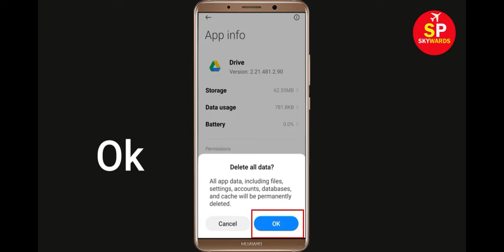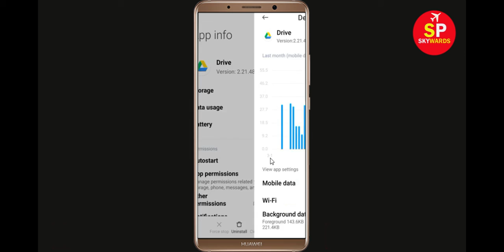How to Fix Google Drive File Uploading Problem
Hello friends, today in this video i will show you How to Fix Google Drive File Uploading Problem. If you are facing same problem in your android phone then you are at right place.

Fix-Drive Uploading Problem